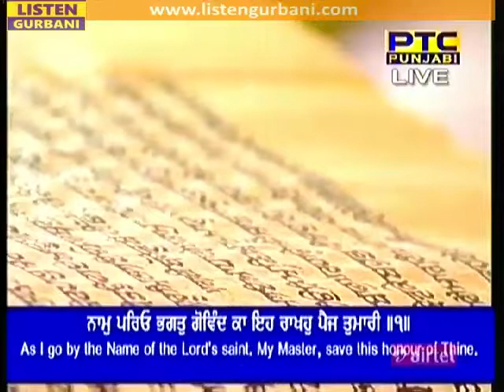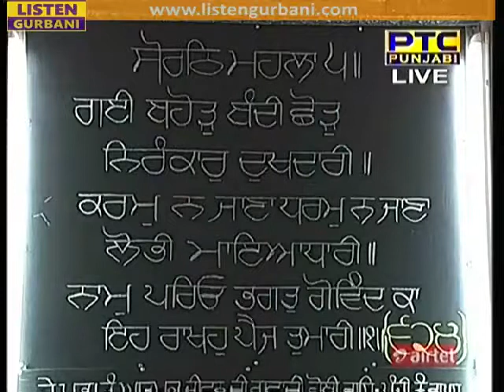Hukamnama sri darbar sahib 14-12-2017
Mukhwak sri Harmandir sahib

Singh sahib giani Jagtar singh ji

Waheguru